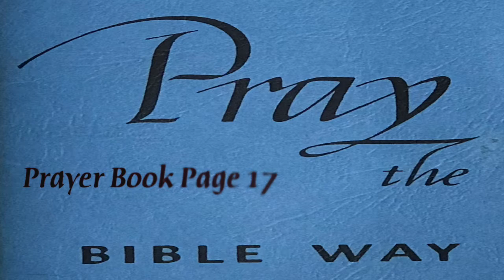10.6.19 Weekly Announcements